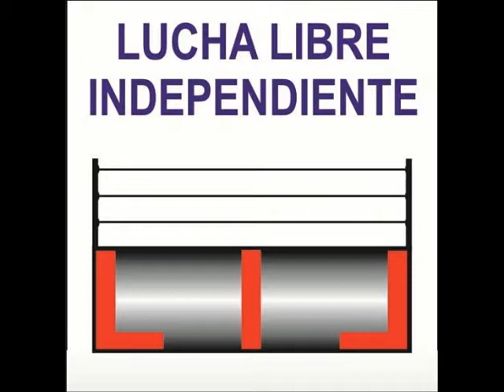ANCLA JR., GUERRERO WMC JR. Y LADY PINK VS HERA, MEMO ROMERO Y SHURA. 03-04-22.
PRODUCCIONES ANCLA.